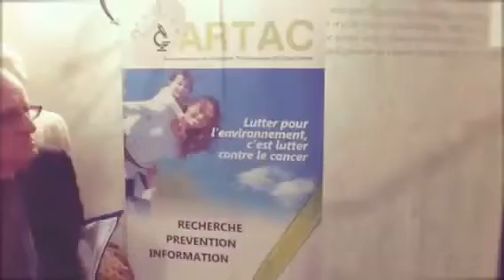5th Paris Appeal Conference (Intro)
The Fifth Congress of the Paris Appeal
Environmental idiopathic intolerance : what role for EMFs and multiple chemicals ?
Electrohypersensitivity (EHS) and multiple chemical sensitivity (MCS)
May 19th  2015
Royal Academy Of Medecine
Belgium
Clinical  Environmental Medecine